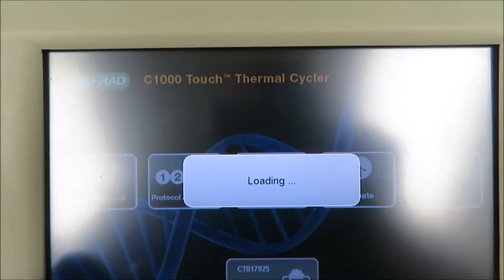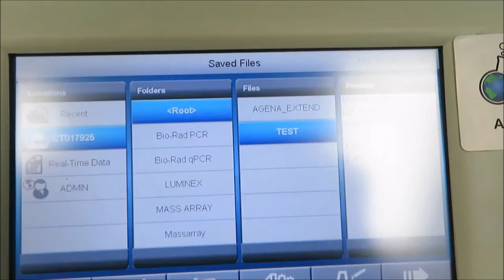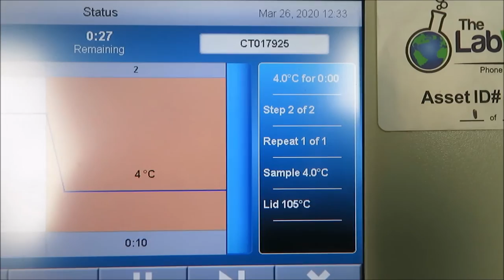Biorad C1000 Touch 96 Well Fast Thermal Cycler for Sale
Biorad C1000 Touch 96 Well Fast Thermal Cycler is available from The Lab World Group.